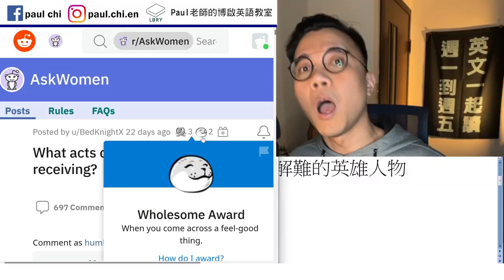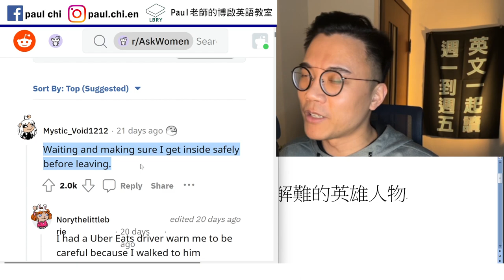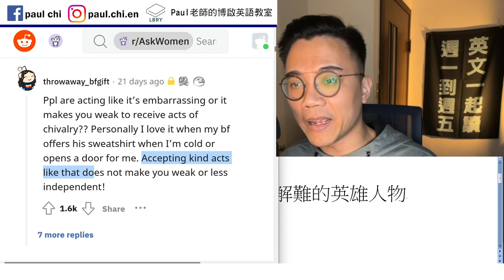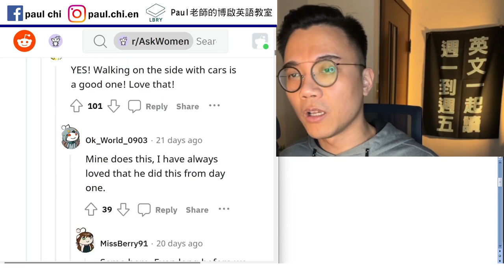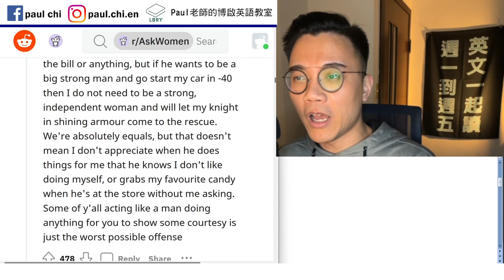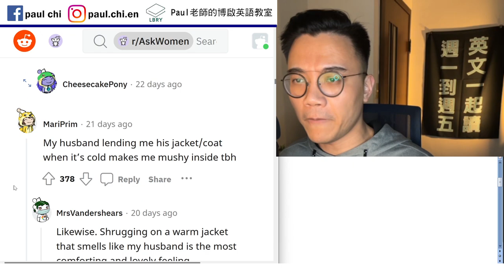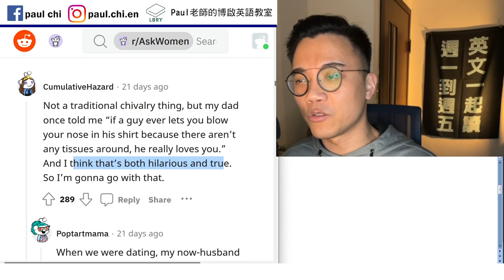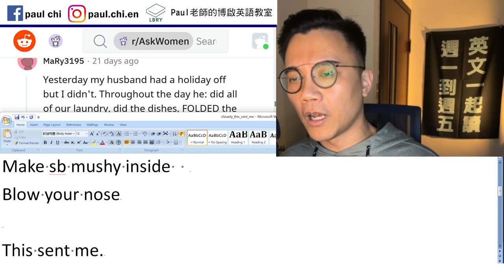【免費英文課 episode 408】This sent me! 是什麼意思？？？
Notes:   什麼是 “This sent me.”

Knight in shining armor  幫人排憂解難的英雄人物
Prince charming  白馬王子
Gesture   posture

Make sb mushy inside
Blow your nose

This sent me.
Sb sent me.

LBRY: Paul老師的糟糕英語教室